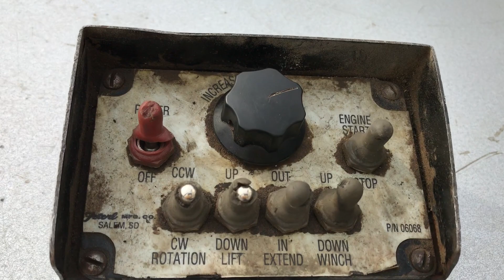Anthony Gyhra's 2000 Ford Service Truck, Southeast Nebraska.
Anthony Gyhra's 2000 Ford Service Truck, Southeast Nebraska.  This fully equipped service truck will sell to the HIGHEST BIDDER May 23rd @ BigIron.com UNRESERVEDOnline Auction.  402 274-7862